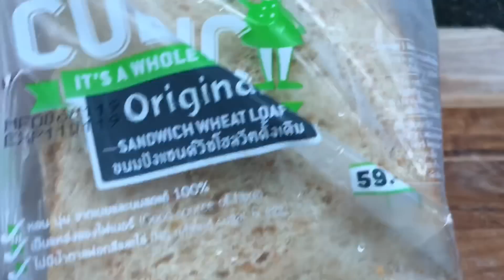กินชีส อ้วนมั้ย‼️บล๊อคโคลี ชีส แซนวิช ขนมปังโฮลวีท Broccoli Grilled Cheese Sandwich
ลดอ้วนก็ทานชีสได้นะจ๊ะ
แซนวิช กรอบๆสำหรับคนชอบชีส อร่อยได้ ดีต่อสุขภาพด้วย

ขนมปังโฮลวีท คิวบิก 2 แผ่น
ชีสด้าชีส 4 แผ่น แนะนำเป็นแบบ low fat
บล๊อคโคลี่
เกลือนิดหน่อย

-วอร์มเตาอบ 200 องศา 20 นาที
-ล้างทำความสะอาดบล๊อคโคลี่ หั่นเป็นชิ้นบางๆ
-ตั้งกระทะ ฉีดน้ำมันสเปรย์ ใส่บล๊อคโคลีลงไป ใส่เกลือ พริกไทยป่น เล็กน้อย ผัดให้พอสุก พักไว้
-นำขนมปังมาแบ่งครึ่ง วางชีสลงไป ตามด้วย บล๊อคโคลี่ โป๊ะด้านบนด้วยชีส และปิดด้วยขนมปัง
-นำเข้าเตาอบ ไฟ 200 องศา 10-15 นาที พอให้ขนมปังกรอบ ชีสจะไม่ค่อยเยิ้มนะคะ จะแค่นุ่มขึ้นเหนียวนิดหน่อย

ก็จะได้แซนวิช แบบกรอบๆ ทานคู่กับ ชากาแฟ
ทั้งหมดตัดแล้วแล้วได้ 4 ชิ้น ตกชิ้นละประมาณ 125 แคลอรี่

ขนมปัง 110 cal / แผ่น
ชีส 70 cal/แผ่น ไขมัน 6 กรัม